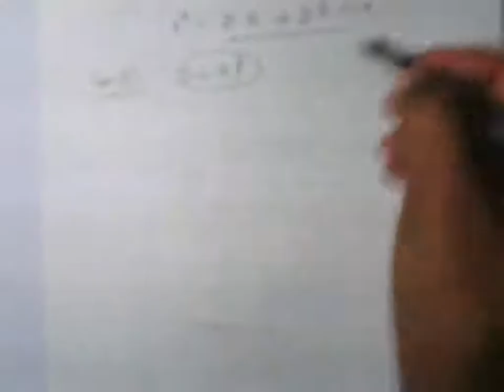lens16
JOIN FAST. !